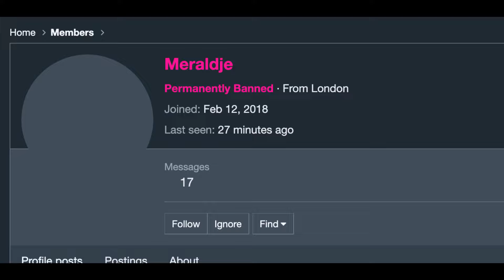Merald (ST Jaylen) has been PERMA BANNED | NoPixel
This screenshot serves as an update to Merald's situation in NoPixel.